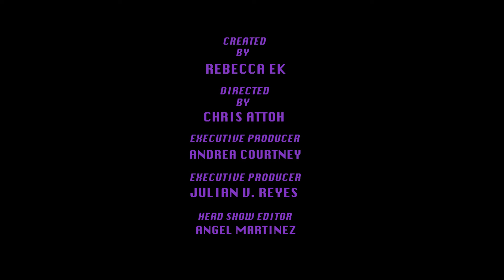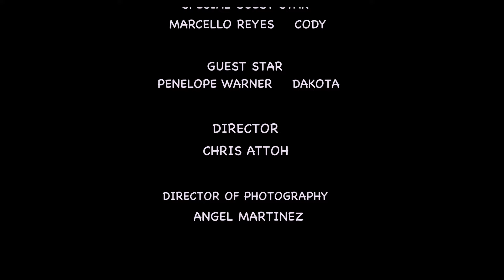Max Lewis Season Finale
Max Lewis finally finds out who has a crush on him. But he finds out in an embarrassing way. A way that's embarrassing for everyone involved. Friendships and Relationships are definitely tested in this season finale of Max Lewis.